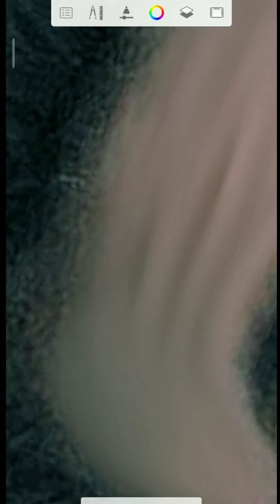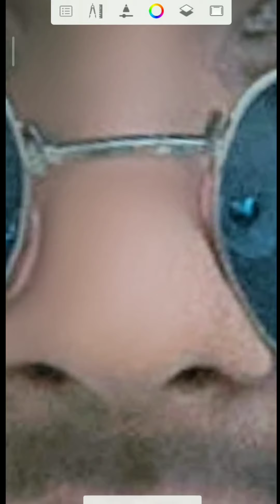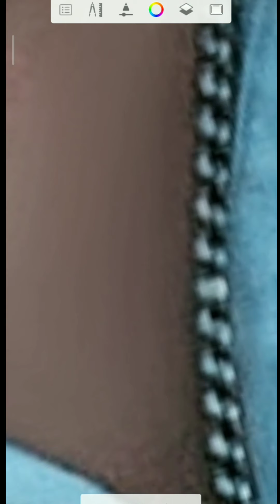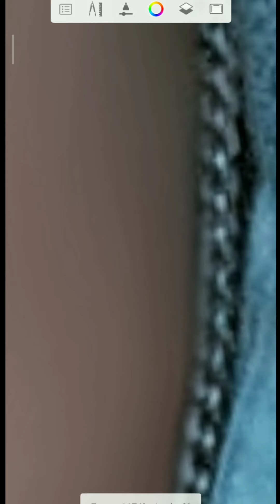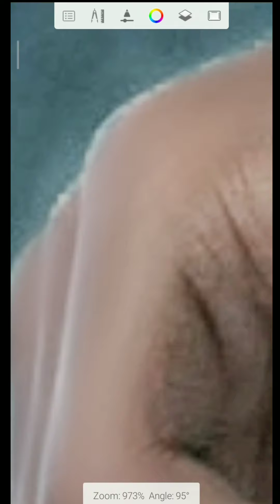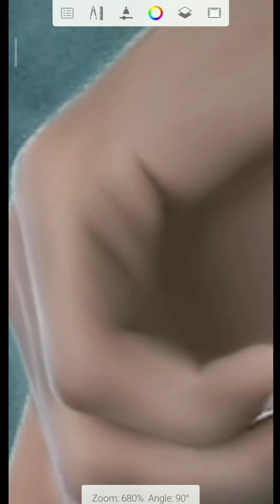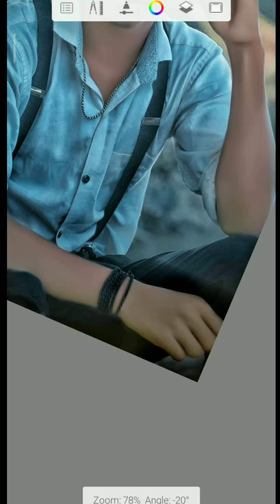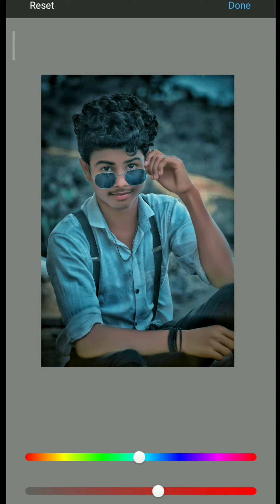Autodesk sketchbookb face smooth photo editing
Autodesk photo editing face smooth